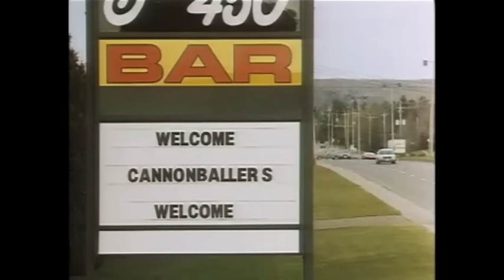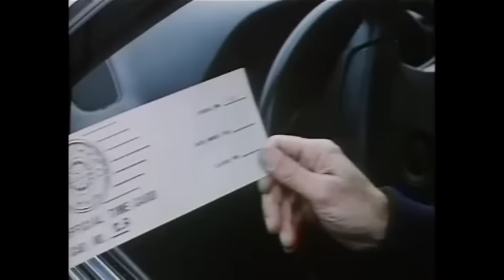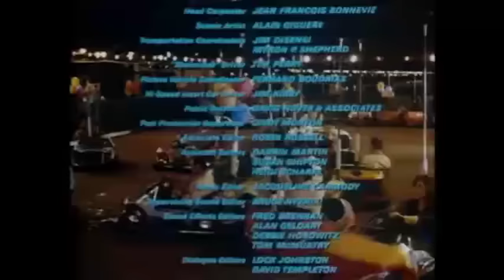Speed Zone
Speed Zone, aka Cannonball Fever (1989)